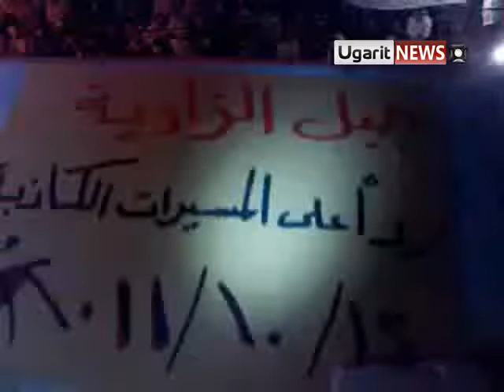12 10 Jabal Az Zawia, Idlib أوغاريت جبل الزاوية إدلب مظاهرة مسائية ردا على مسيرة التأييد